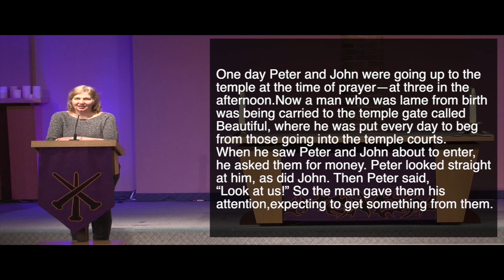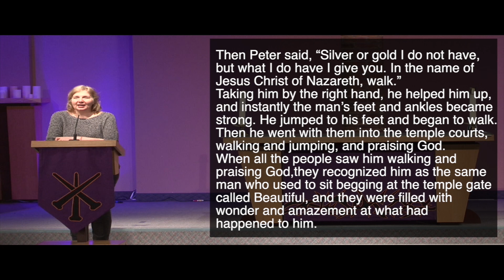WHAT'S NEXT: Silver or Gold, I Do Not Have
Acts 3:1-10
Rev. Jeff Boldt